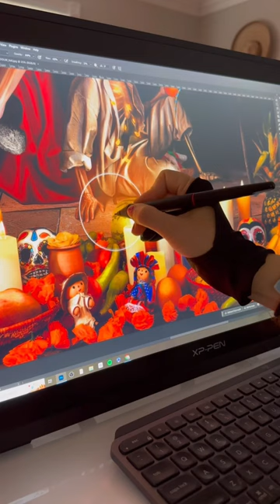I Turned My Family Into Skeletons For This Photo